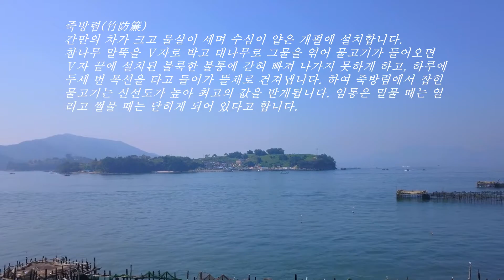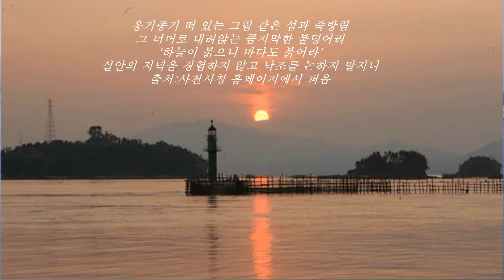이야기를 담은 드론여행_#실안마을죽방렴_#실안낙조_#사천팔경_#K Travel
이야기를 담은 드론여행,  경남 사천의 실안마을 죽방렴과
노을이 아름다운 섬, 저도의 모습을 담았습니다.  즐겁게 보시면
마음이 행복해 진다는 사실,  잊지마세요~!!